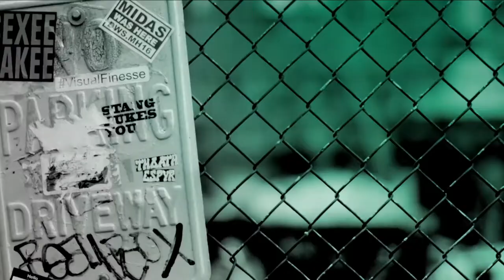Dean Lewis plays us the original version of 'Be Alright' on his phone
Dean Lewis joins Flex Mami on BUILD Sydney and gives us a listen to the original version of 'Be Alright' and discusses his new music, touring, singing in an English accent and the power of the 'power pose'.